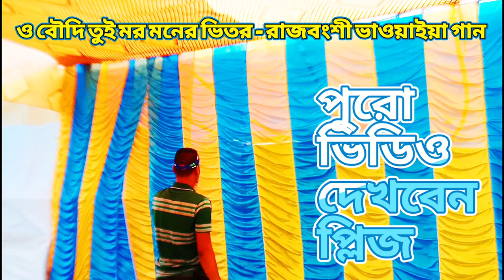Rajbongshi Bhawaiya Gaan - Boudi Tui Moner Vitor | Bhawaiya Song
Description : এই গানটিতে আমি এই গানটিতে আমি তুলে ধরেছি কিছু কলঙ্ক জনিত জিনিস যা আমাদের সমাজে চলছে যেরকম দাদার বউ মানে নিজে যেটা বৌদি তো তার প্রতি খারাপ নজর খারাপ নজর দেওয়া তারপরে কি হচ্ছে সংসারে অশান্তি হচ্ছে দাদার সংসারে অশান্তি হচ্ছে এবং ভাই যখন ভবিষ্যতে বিয়ে করবে কারো সংসারে কিন্তু অশান্তি আসবে তাই নিজের বৌদি বা পাশের বাড়ি বা গ্রামের সম্পর্কের হলেও সেগুলো বৌদি তাদেরকে প্লিজ সম্মান করুন তাদের একটু সম্মানের সঙ্গে আচরণ করুন ব্যবহারটা ভালো করা উচিত আমার হিসেবে তাহলে নিজেও সুখে থাকবেন মানুষ কেউ সুখী রাখবেন আর সবাই ভাল থাকবেন এই ভাবে আমাদের দেশটা উন্নতি করবে সব পৃথিবীতে উন্নতি করবে ঠিক আছে তাই চেষ্টা করবেন সবাইকে সম্মান দেওয়ার এবং সবাইকে ভালোবেসে সম্মানের সঙ্গে নিজের জীবন যাপন করুন এবং নিচের সুখে থাকুন এবং অপরকেও সুখে রাখুন থ্যাঙ্ক ইউ.

Your Quares : Bhawaiya-Goalparia, lale lal oi palash ful, lale laal oi palash bon, jhumur dance song, jhumur song, purulia jhumur dance song, dola roy jhumur song, bengali folk dance song, bengali folk song, bengali folk dance songs, uttarbanger song, dr dola roy folk song, dola roy songs, folk song, new jhumur video song 2019, new jhargram jhumur video song 2019, new purulia jhumur video song 2019, new jhumur song 2019, jhumur songs assam, assamese jhumur songs, assam adivasi jhumur songs, joyjit dance, Bhawaiya (Musical Genre), Bengali Language (Human Language), Bangladeshi Folk Literature, Song (Composition Type), Folk Music (Musical Genre), West Bengal (Indian State), Kavita Roy, Kiran, Bhavaiya Songs, Bengali Folk Songs, Folk Gaan, Bangla Gaan, Bangladeshi Gaan, Bangladeshi Baul Gaan, Banglar Geeti, Mon rajbanshi dance, prabir kumar rajbanshi song, new bengali song, kamatapur song, new bengali dance song, new bengali dance song 2020, new bengali dance video, assamese dance song, assamese new song, new goalparia song, new goalparia song 2020, Kamatapur, Bangla Sad Song, Bangla Birohear Gaan, Bengali mp3, birohear gaan, new bangla songs 2017, best bangla song, Gaaner Duniya, বিরহের গান, bangla new sad music, bangla old sad song, Bangla Folk Song, bangla song, bangla music, bangla sad song, music bd, ভাওয়াইয়া গান, পল্লিগীতি, গ্রাম বাংলার গান, bd song, sad songs, Bangla Folk Music, ভাটিয়ালী গান, আর কতকাল থাকব আমি তোমার আশায় চাইয়া, গ্রাম বাংলার ভাওয়াইয়া গান
    YOUTUBE CHENNEL MALDA BHAWAIYA
     ________I am Your Loyal Friend ___________
                         Hiteshwar Roy